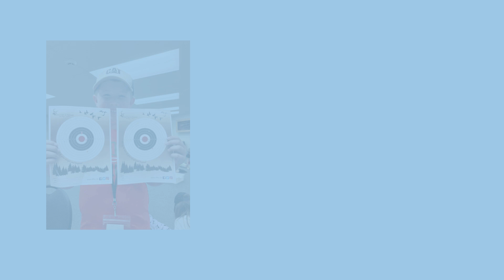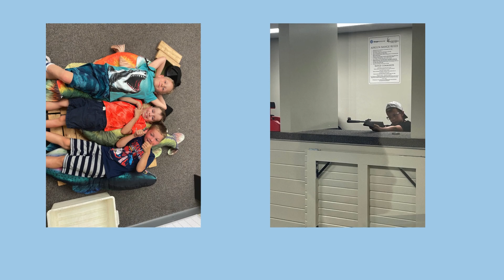Day Camp Week 1 - July 1-5/2024